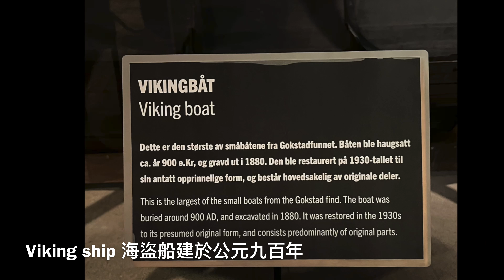挪威首都奧斯陸: 上帝的山谷度過的一天 不能錯過這些獨特絕美景觀 … One day in Oslo Norway Must-See Attractions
北歐之旅 - 挪威首都奧斯陸 Oslo｜我們去北歐旅行， 奧斯陸停留一天。奧斯陸意思是 "上帝的山谷"，在這座最宜居城市度過的一天.   加入旅行團打卡主要著名景點, the impressive Vigeland Sculpture Park, Viking Museum, Holmenkollen, Open Air Folk Museum, etc.